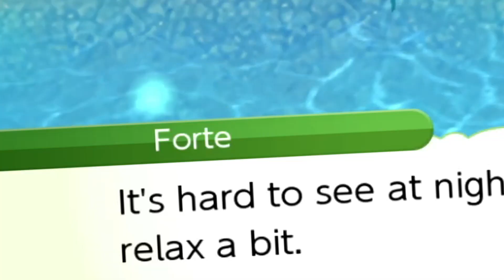I Can't Believe She Said THIS in Rune Factory 4...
Now that I have the third Rune Stone, it's time to head back to the Obsidian Mansion to bring the runes back to that part of Selphia once again! But there's so much to do before that. I have to level up my forging so that I can finally upgrade my farming tools, and I have to do some quests, and then talk to all the villagers- oh.

[Rune Factory 4: Episode 18]

PEOPLE:

GAME:
Rune Factory 4 / Rune Factory 4 Special

Waiting for Rune Factory 5, Rune Factory Marathon, playing through all the mainline Rune Factory / RF games before RF5 comes out, Rune Factory 4 playthrough, lets play

Rune Factory 4 Special Playthrough Episode 18 with Scrags Gameplay Highlights with English Commentary

We are so close to the end of Arc 1 for Rune Factory 4 in this Rune Factory Marathon! But there's still so much to do left in this game... How can I manage to do it all?! Maybe I should take a break because after all, Rune Factory 3 Special is now available for Nintendo Switch AND PC! It's also a really good game, and one of the best Rune Factory titles in my opinion, and you can play it right now?! What a deal!